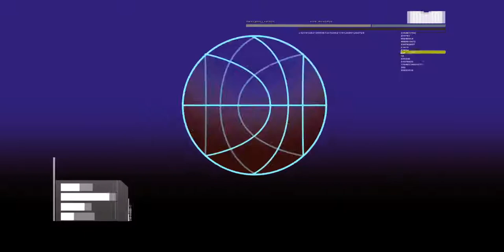The Pitch Sports Show - Episode 1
Hosted by :
John Fox
Mike "Peps" Perrone
Mitch Sabbatelli

Michelle Madar

Produced by
John Fox
Mike "Peps" Perrone
Mitch Sabbatelli

Michelle Madar

Graphics and Show Open Designed by
John Prudent

Production Equipment and facilities provided by
Saugus TV